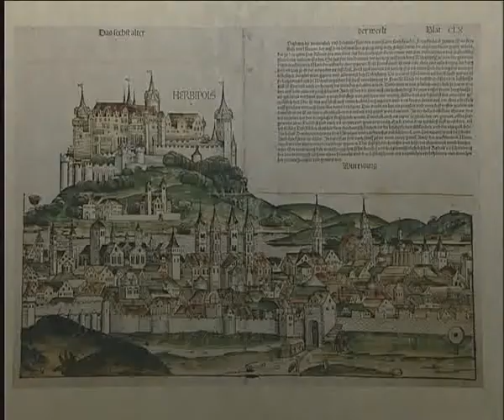Trailer Tilman Riemenschneider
Trailer zur Dokumentation der Sonderausstellung von Tilmann Riemenschneider.